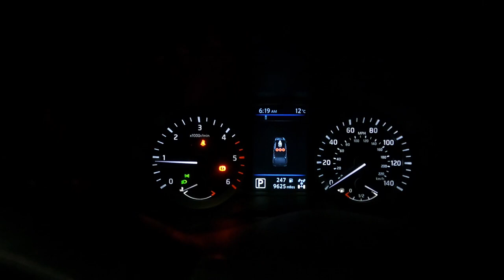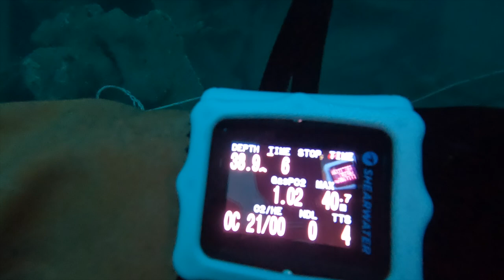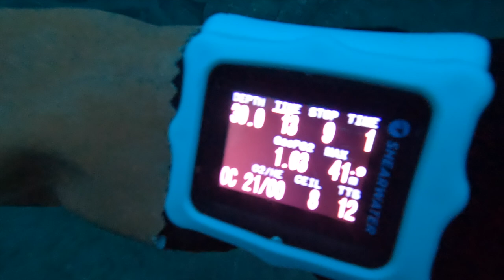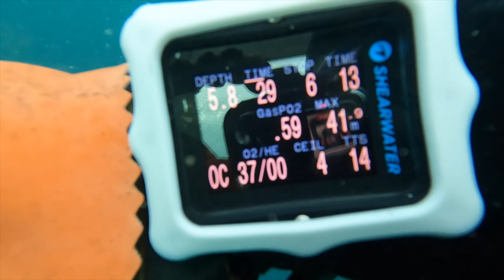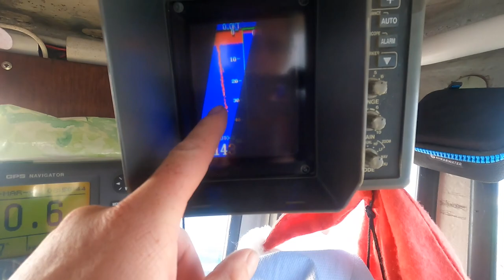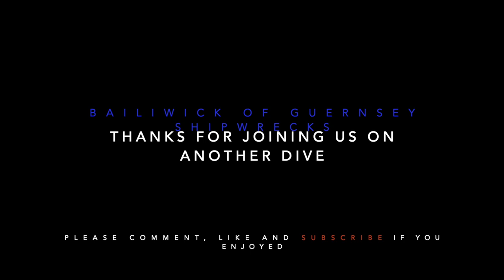Dive Guernsey Day Out No. 8 The Figaro shipwreck off Guernsey's south coast.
This dive is looking into the workings of an old steamship. Her boilers and steam engine are still in fairly good condition given the age and the salvage operations which have been preformed on this shipwreck. The shipwreck is of a French Steamship which was mined or torpedoed in WW1. She lays in a deep gully which can restrict sunlight reaching the shipwreck but not too much on this occasion. Good slack and good viz made this the best dive I have done on her so enjoy.